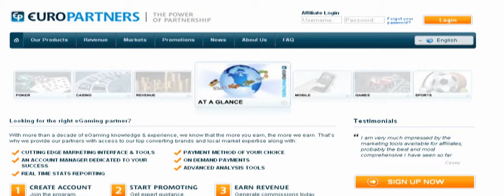8 30 11 Shahar Attias Affiliate Interview